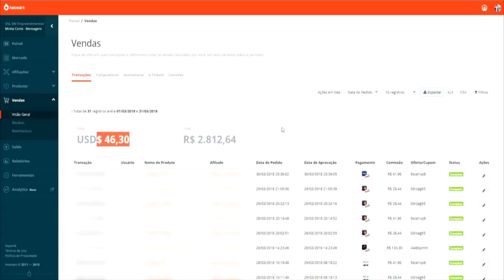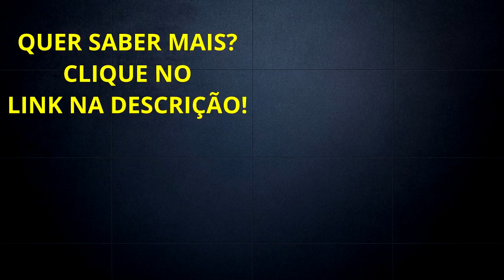O Que Um Afiliado Vende? Como Ele Vende? Diogo Mitsuda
Neste vídeo estarei falando o que um afiliado vende?
Como e onde ele vende?

Forte abraço!
Sucesso!

Diogo Mitsuda

Conecte comigo :)
➡️️ Whatsapp (Não Atendo Ligações!): 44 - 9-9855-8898